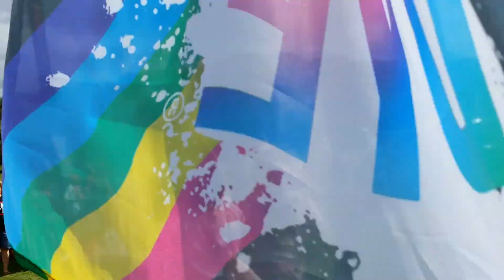Run or Dye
Run or Dye in Castle Howard wid d lovely Lyne Bacasmas